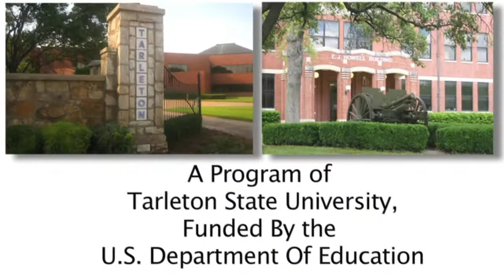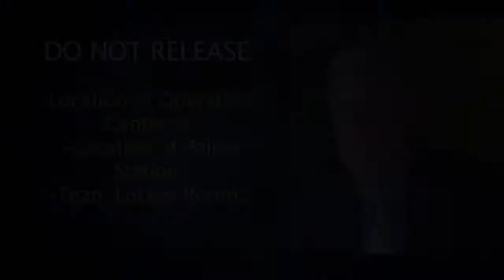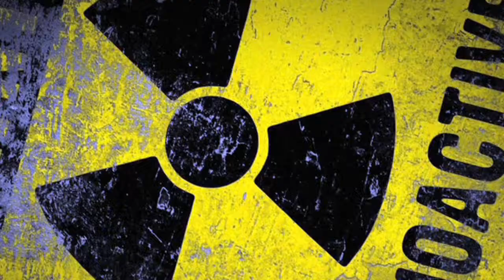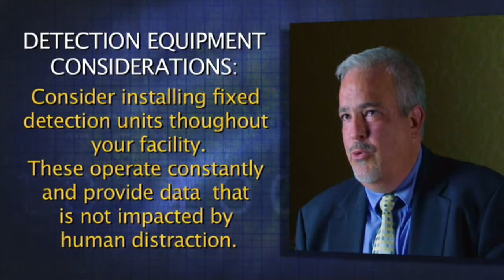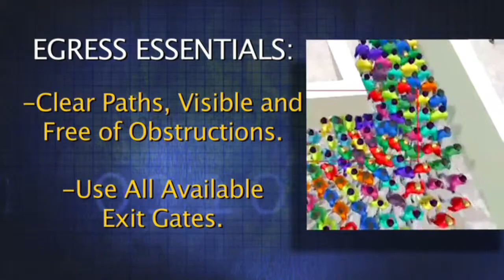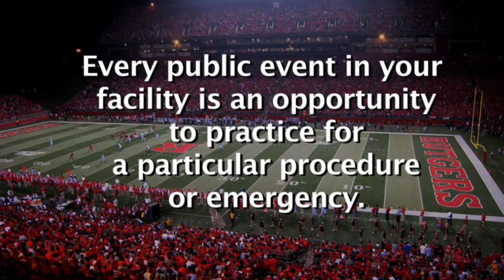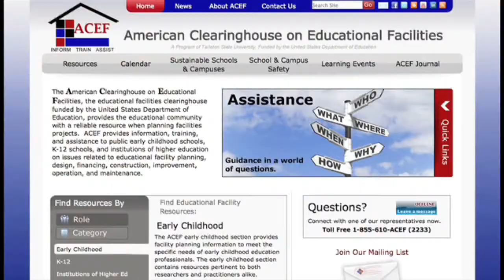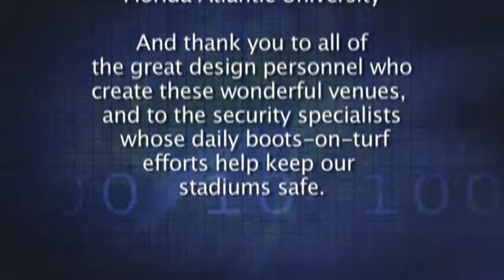Stadium Design Considerations for a Post 9/11 World - Part 3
ACEF, joined forces with the National Center for Spectator Sports Safety and Security (NCS4) to conduct a needs assessment among various educational facility sporting venues nationwide to address a growing safety concern among colleges and universities, safe stadium design.  The needs assessment culminated in a film entitled Stadium Design Considerations for the Post 9/11 World.  The film is designed to showcase the best safety practices in collegiate stadium design.   Safety and security experts from Texas A&M University, Ohio State University, the University of Tennessee, the University of Alabama, Penn State, University of Southern Mississippi, Rutgers University, Florida Atlantic University, and the University of Oregon contributed information, insight, and solutions.  The contributing institutions credit the film for advancing discussions on field tested safety measures and feel all university officials responsible for event security will find the content and guidance provided invaluable.  The film provides a useful tool for training and assisting school personnel in improving their safety and security practices through cost efficient design approaches. While this film showcases institutions of higher education, the video will be applicable to sporting venues at all levels.